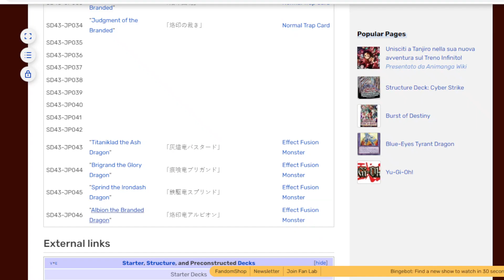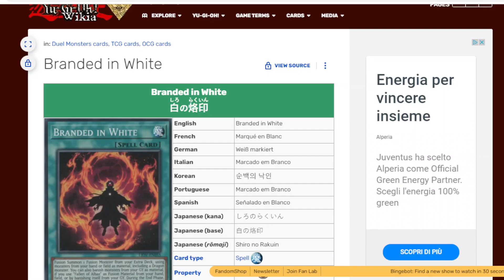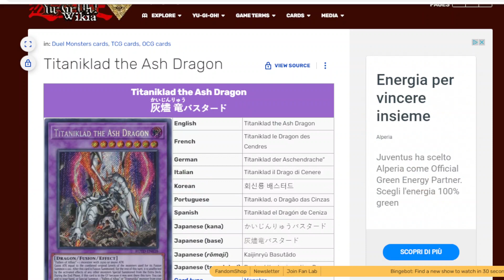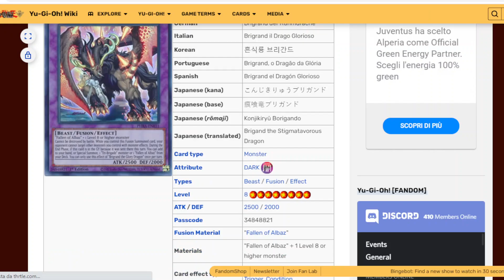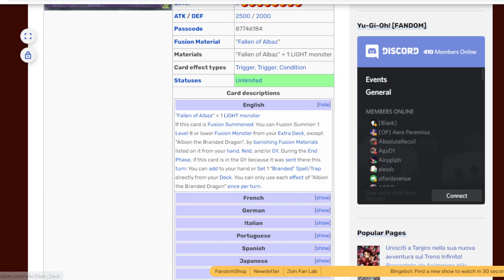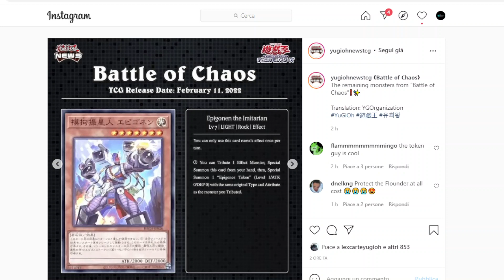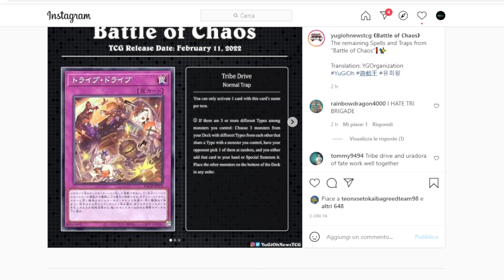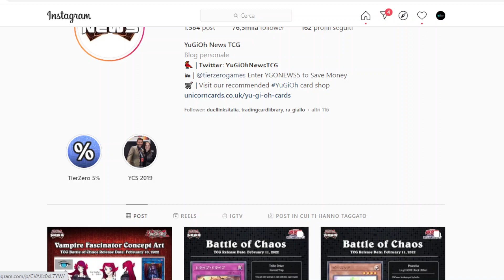Capisci che uno Structure è FORTISSIMO quando ha QUESTE RISTAMPE ALBA STRIKE/Battle of chaos YUGIOH